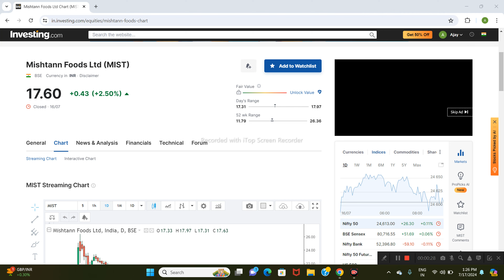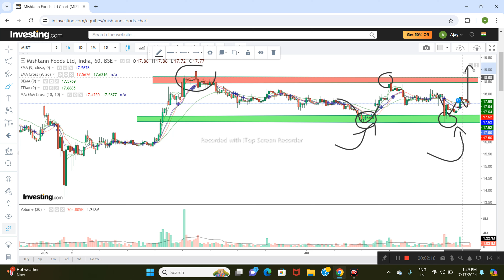MISHTANN FOODS LTD SHARE NEWS | NEXT Target | LATEST NEWS | STOCK ANALYSIS